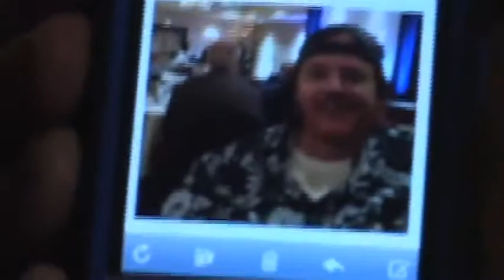Christian Movie Connect Episode 38 - Jerry Jenkins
Jerry Jenkins, an author, biographer and novelist is interviewed by CMC host Cheryl Ariaz Wicker following his keynote session at the ICVM Catalyst Conference.